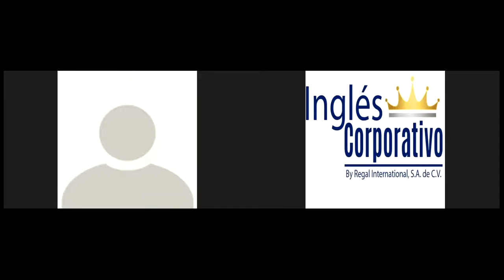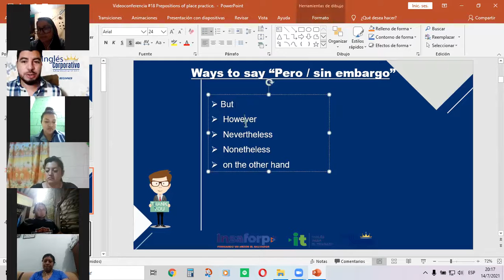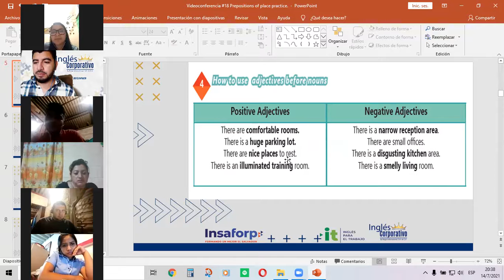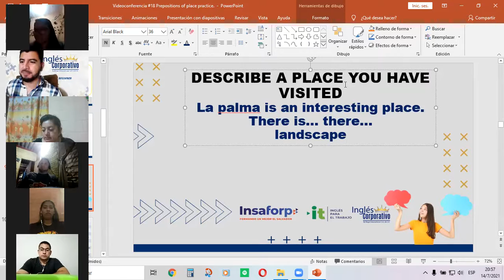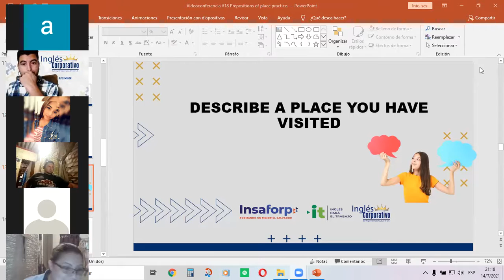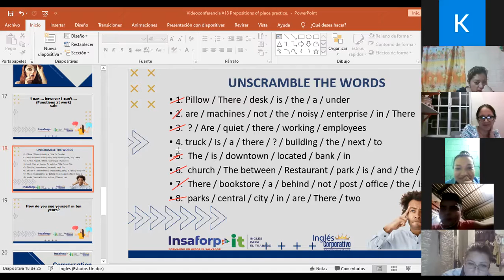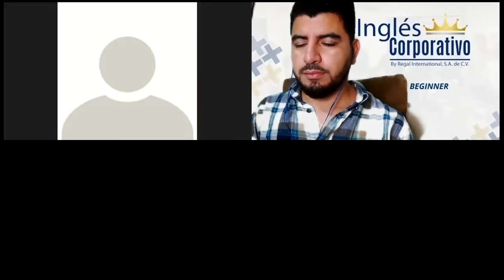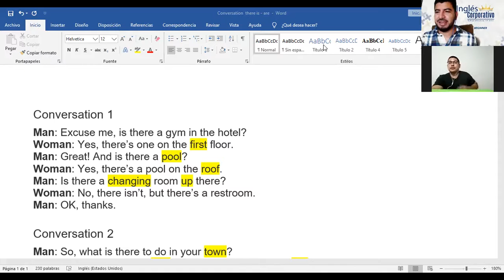Ingles Corporativo-Videoconferencia #18 Prepositions of place practice.